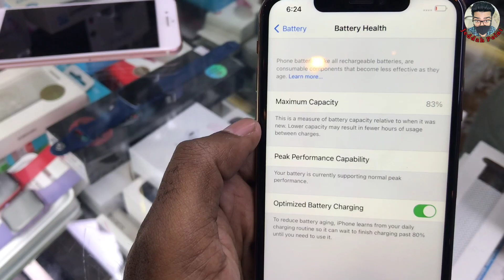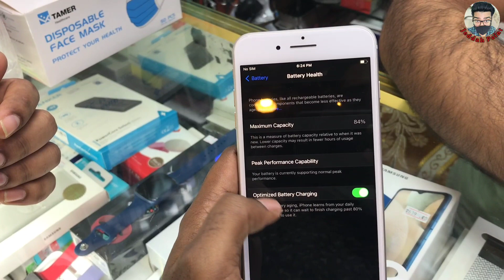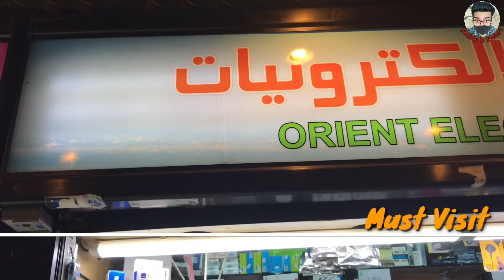Very Cheap Price IPhones || In Balad Jeddah || Hurry up सस्ते दाम् मे iphone बलद jeddah मे।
today in this Vlog we are going to balad Corniche and show you 2nd hand iphone very Cheap price if like this kind of video so
हेलो दोस्तो
आज की इस vlog में हम लोग jeddah के balad जा रहे है और आप लोगो को सेकेंड हैंड iphones भी दिखाऊंगा तो इस वीडियो मे सुरु से लास्ट तक बने रहे । जरूर देखें